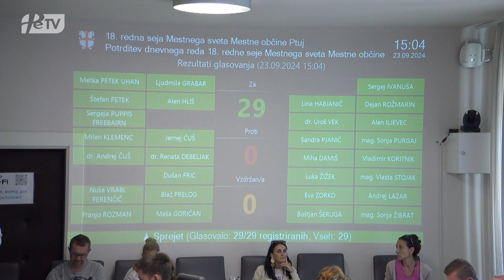PRISPEVEK PTUJSKA KRONIKA: Seja MS MO Ptuj